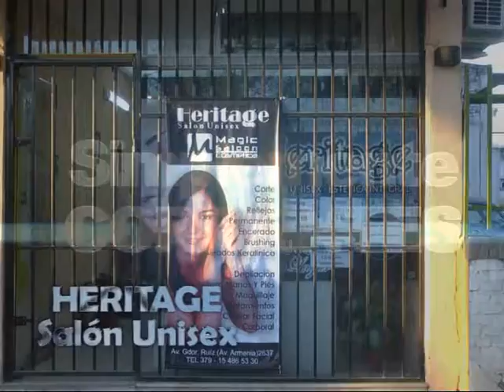HERITAGE Salón Unisex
Promociones para el mes de Abril . . .